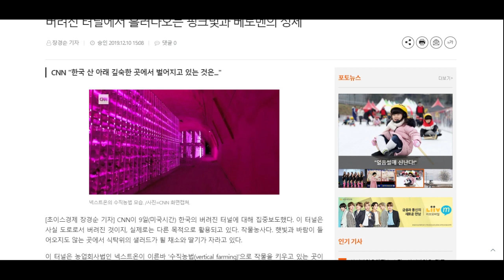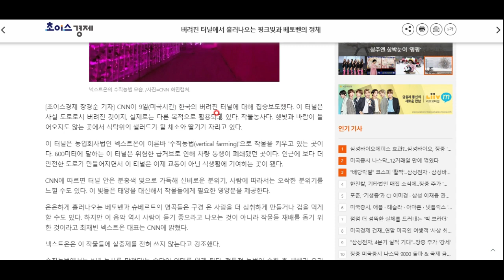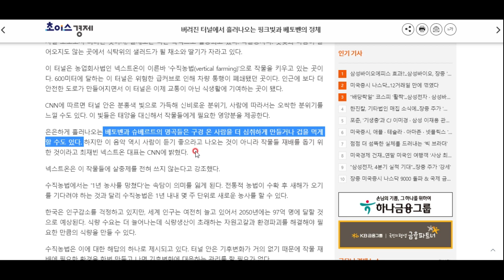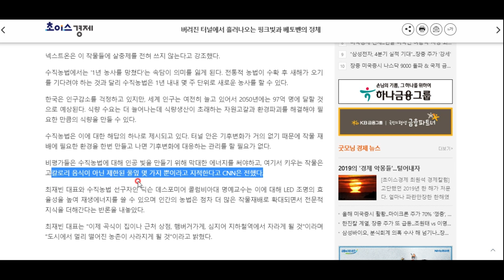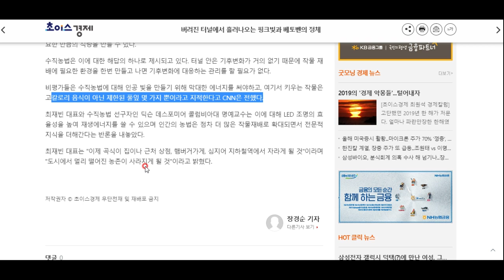미래형 농업, 수직농업을 소개합니다!!!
대안 농업으로서의 수직농업을 소개합니다. 햇빛이 없어도 인공광으로 재배를 하는 신농법입니다^^